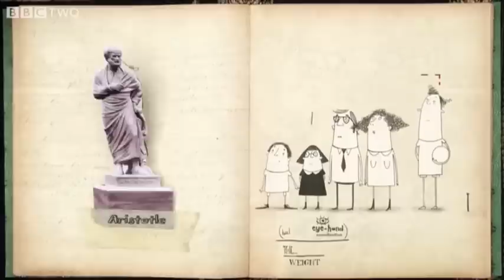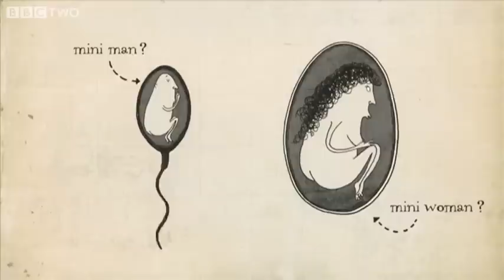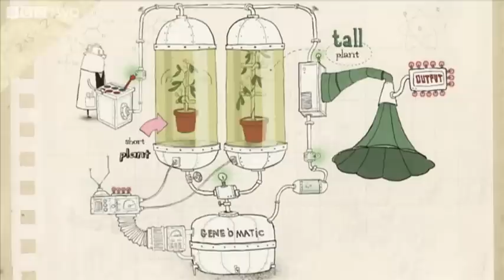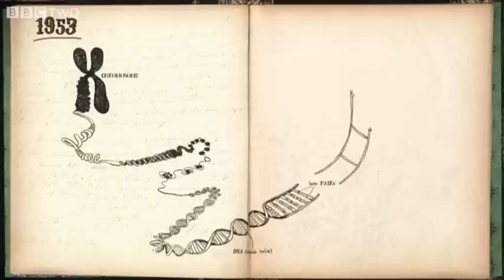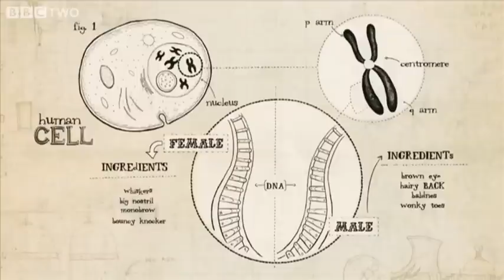The Story of Inheritance - Dara O Briain's Science Club - BBC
Why is it that we often look like our parents, or even our grandparents? From Aristotle to Watson and Crick, this beautiful animation explains how we arrived at our current understanding of inheritance.

Animated by 12Foot6 for the BBC.